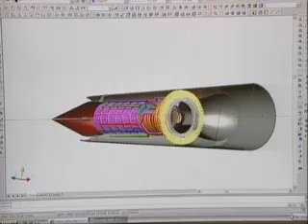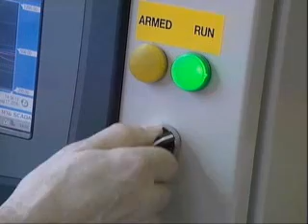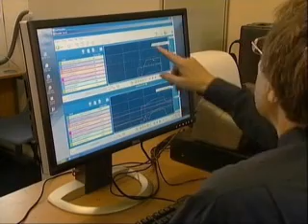BRITISH PLANS FOR HYPERSONIC AIRCRAFT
A British engine design firm is continuing work on a hypersonic engine system that could- in the future- allow aircraft to fly from the UK to Australia in less than five hours.